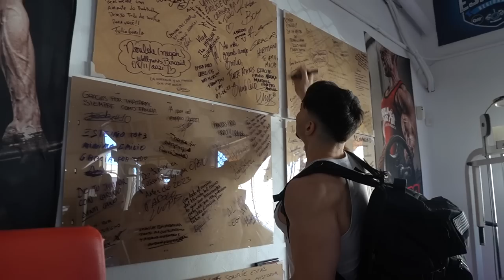UN DÍA en la IFBB PRO con JOAN PRADELLS y EMILIO MARTINEZ 🥇